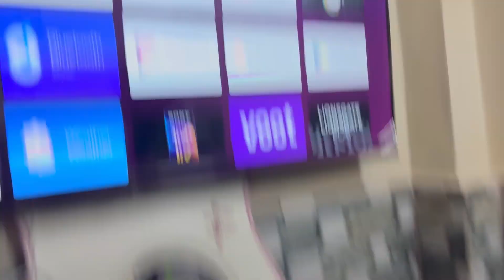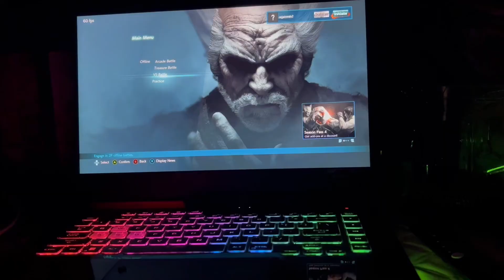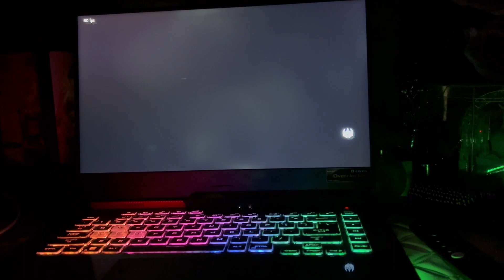Babbu ke ghar ye sab kya hogya 😂 || Tekken 7 match || Rapping || full bhasad 🤣 || Delhi wala yash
bhaisaab bhot maze aye...

Your support is everything to me. 😉

My Laptop Mic

My earbuds My office bag

My iPhone

Video by Yash Yadav

Edit by Yash Yadav